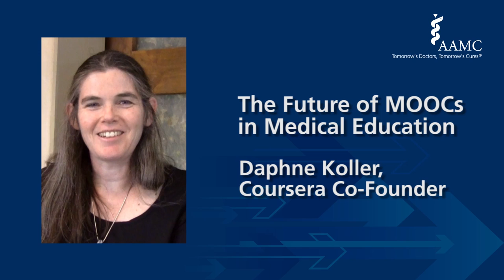MOOCs in Medical Education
What role can Massive Open Online Courses (MOOCs) play in medical education? What can they offer learners ranging from pre-med students to practicing clinicians? In this installment of "What Got Us Here, Won't Get Us There," a series on the future of academic medicine, we sat down with Daphne Koller, a co-founder of Coursera and Stanford computer science professor, to discuss what MOOCs could potentially offer medical education -- throughout the continuum of learning. Daphne also discussed aspects unique to MOOCs about learner analytics, patient education, remote learning, instructor/learner interaction, multi-modal learning, and MOOC completion rates.